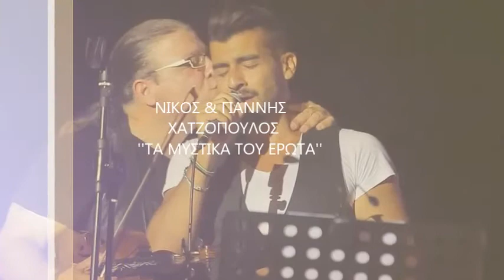Γιάννης & Νίκος Χατζόπουλος - Τα Μυστικά του Έρωτα {New Release 2019}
Νίκος & Γιάννης Χατζόπουλος - Τα Μυστικά του Έρωτα

Ενορχήστρωση-Προγραμματισμός-Μίξη: Βασίλης Χατζόπουλος